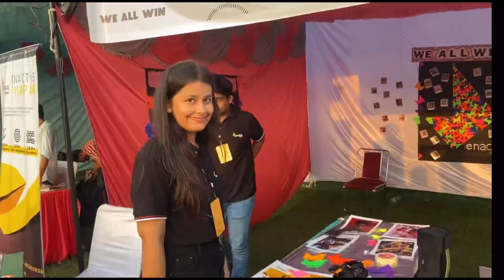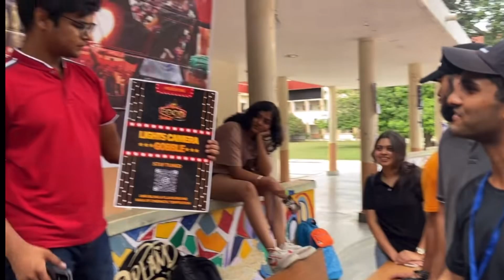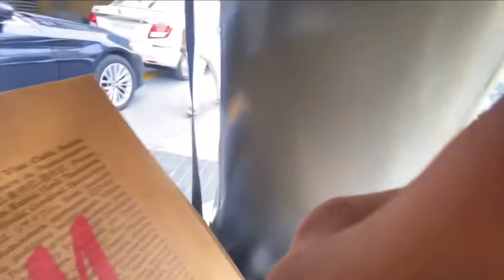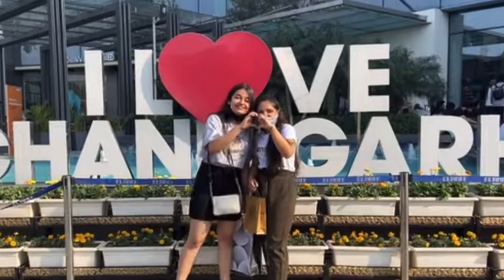Rewind 2022 | A look back at 2022 | vlog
Hey everyone
Thank you so much for being a part of this family. Hope you had a wonderful year.
Greetings and much love for the uocoming year 💕